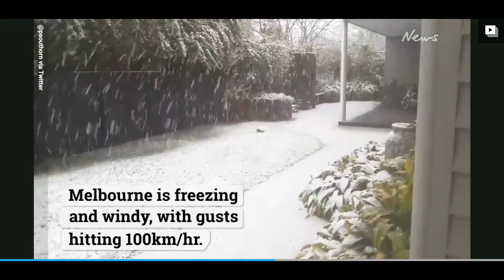Freezing conditions in Australia after the Polar Blast last week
The polar blast that blanketed South Australia, Victoria, NSW & Queensland